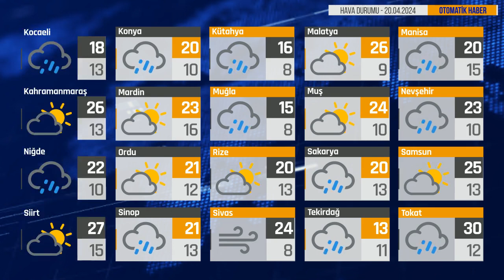Bugün Hava Nasıl? 20.04.2024 Hava Durumu